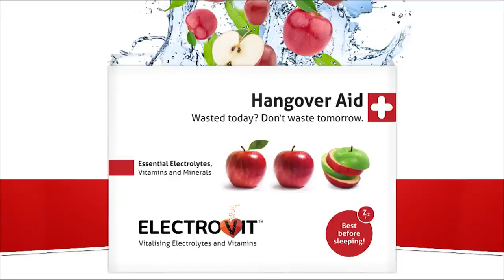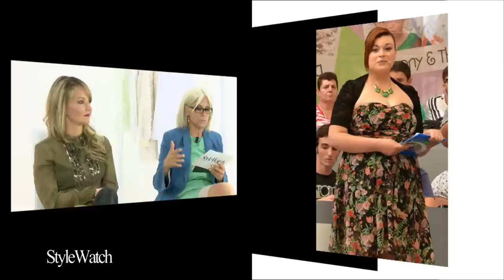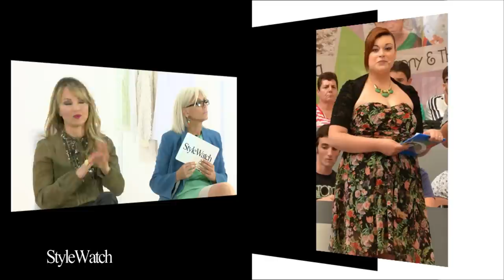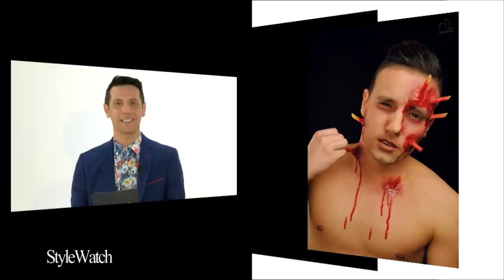StyleWatch Episode 1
On this first StyleWatch online,  Peter and Carina are joined by TV personality Moira Delia. Enjoy.